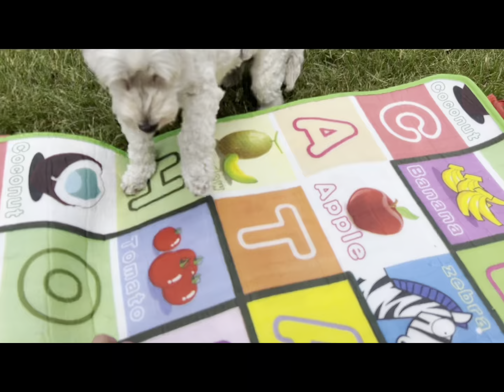Ate Christina baby gender reveal ❤️🙏🎉